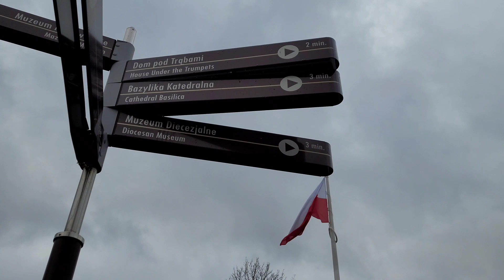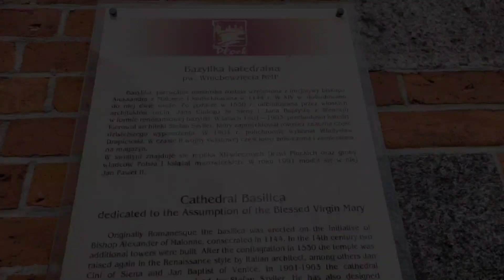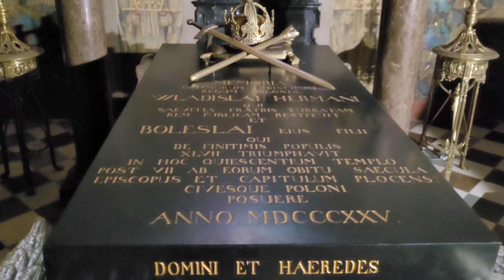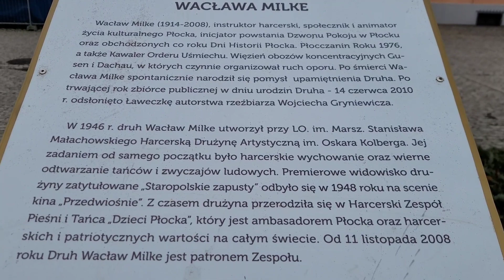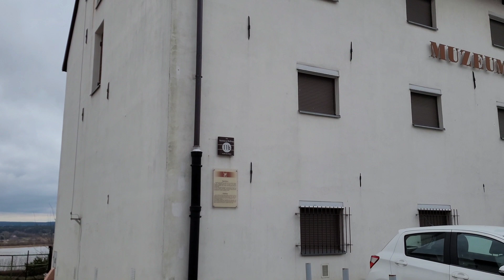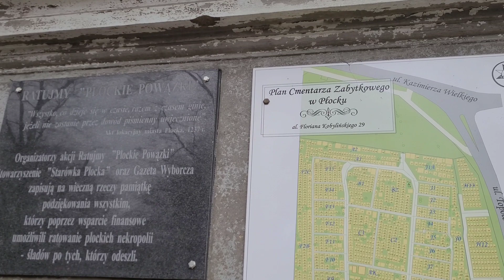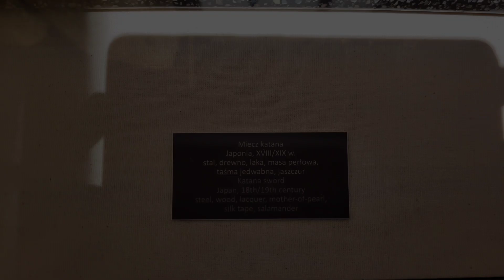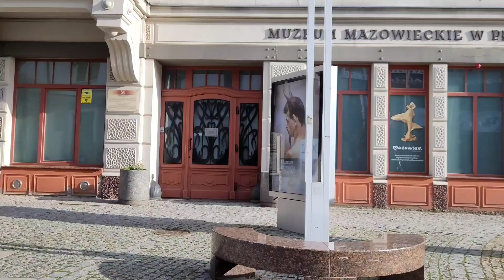Płock I okolice cz.3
Muzyka: LoFi Summer Ocean Drive

Muzyk: Noobehouse